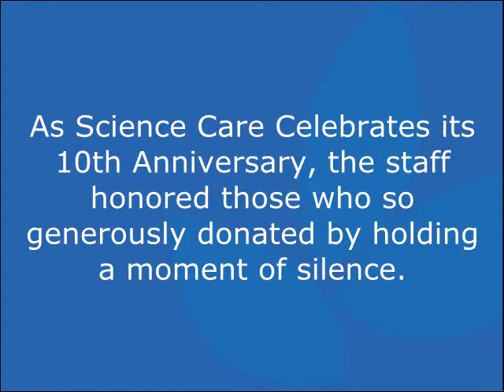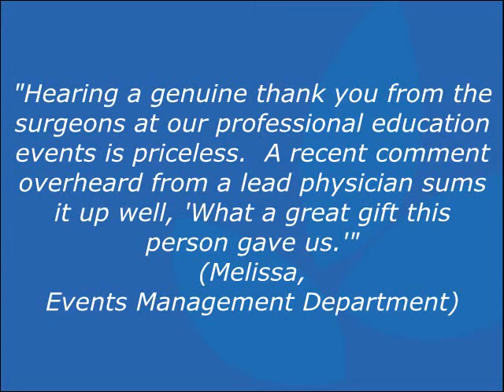Science Care Supporting Life through Medical Research: 10 Year Anniversary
This month (June 2010), Science Care celebrates our 10-year anniversary. The last ten years have been monumental and have cemented Science Care as the industry leader for setting the standard of excellence for the donation and responsible use of human tissue for medical research, education and professional education. The many healthcare advancements Science Care has contributed to are made possible only through the generosity of the donors and their families, and we are truly grateful.

to learn more about our program. You can share your story about donation on Science Care's Facebook